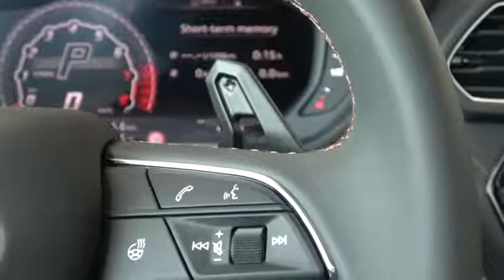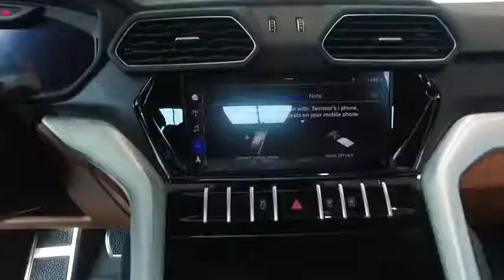New Lamborghini Urus Super Sports- First Look € Review ( 2018)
Specifications and performance
The Lamborghini Urus is much lighter than most of its competitors at less than 2200 kg (4850 lbs) as quoted by the manufacturer mainly because of the extensive usage of carbon fibre reinforced polymer, although it is based on the same platform as the Audi Q7, Bentley Bentayga, Porsche Cayenne, and Volkswagen Touareg. The engine is rated at a maximum power output of 650 HP (478 kW) at 6,000 rpm and maximum torque of 850 N⋅m (627 lb⋅ft) at 2,250-4,500 rpm. The Urus has a front-engine, all-wheel-drive layout,and a top speed of 190 mph (305 km/h), making it one of the world's fastest production SUVs. The Urus will accelerate from 0–100 km/h (62 mph) in 3.6 seconds and 0–200 km/h (124 mph) in 12.8 seconds. Lamborghini has developed the world's largest set of carbon ceramic brakes for the Urus, with 440 mm (17.32 in) rotors in the front and 370 mm (14.57 in) rotors in the rear using ten-piston callipers at the front and six-piston callipers at the rear. The all-wheel drive system of the Urus under normal driving sends 40 percent of the engine's torque to the front wheels and 60 percent to the rear wheels uses torque vectoring to send as much as 70 percent to the front or 87 percent to the rear when necessary. The SUV also features rear-wheel steering and an air suspension system that can provide a maximum of 250 mm (9.8 in) of ground clearance for off-road use. The SUV will be available with an optional off-road package, which includes modified front and rear bumpers that are better suited to the task. The Urus, like all of Lamborghini's current offerings, will feature a selection of driving modes, which adapt the suspension to improve the car's performance in various driving conditions. The Lamborghini Urus will feature Strada (street), Sport, Corsa (track), Terra (dirt), Sabbia (sand), and Neve (snow) driving modes, with the latter three possibly only available on the off-road package offered. The Urus has a base price of US$200,000 and will have a seating capacity of four to five people.